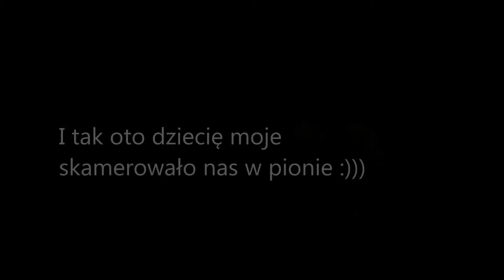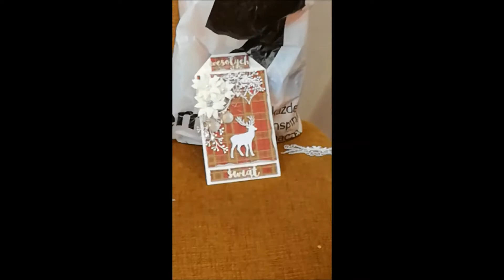Świąteczne spotkanie scrapowanie :)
28 października spotkałyśmy się w cudownym towarzystwie na świątecznym scrapowaniu. To był cudowny czas, za który raz jeszcze Wam dziewczyny dziękuję. Zapraszam do oglądania